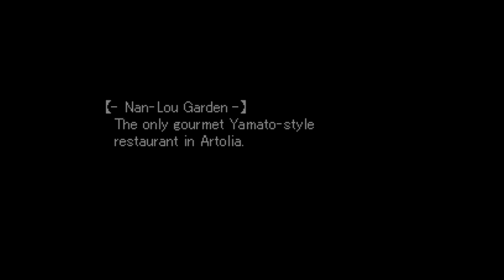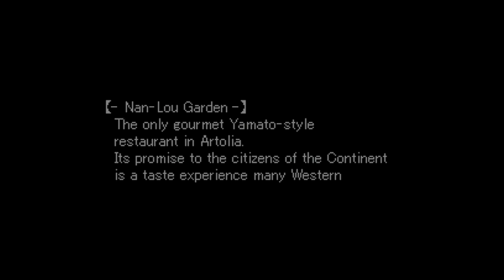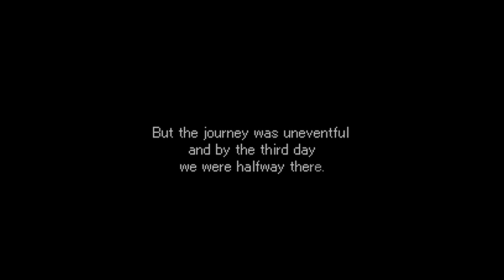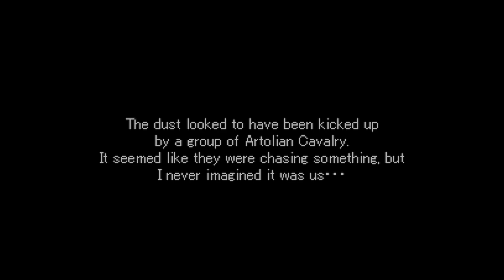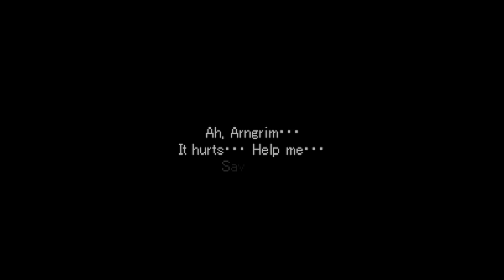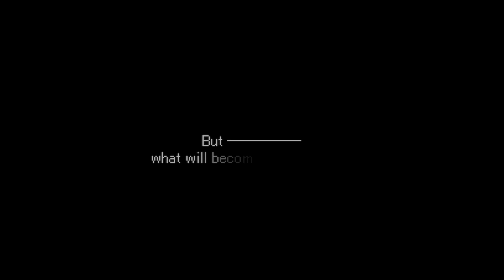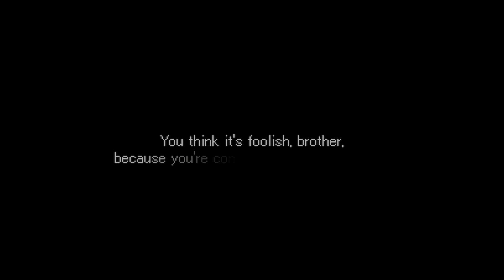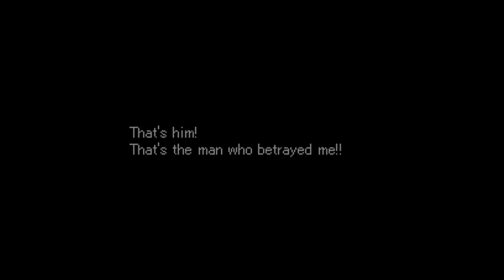The Merc and The Princess... || Valkyrie Profile Lenneth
The Arrogant Merc... and The Spoiled Princess...
@0:00 INTRO
@9:47 THE MERC AND THE PRINCESS
@37:45 ARTOLIAN MOUNTAIN RUINS
@49:51 BOSS FIGHT (DRACULA'S COUSIN)